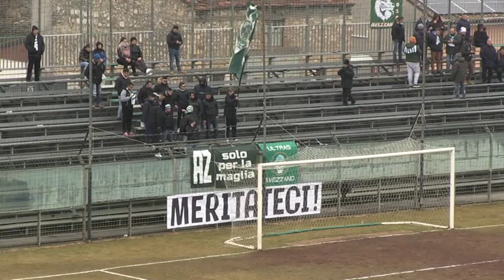Altalena Avezzano: dal Mecomonaco-bis al Liguori-bis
La sconfitta di Tolentino ha lasciato altre pesanti conseguenze in casa Avezzano. Dopo l’esonero dell’ormai ex tecnico Antonio Mecomonaco il presidente Gianni Paris ha richiamato a sorpresa Andrea Liguori. Dopo quello di Mecomonaco c’è un altro bis in casa biancoverde